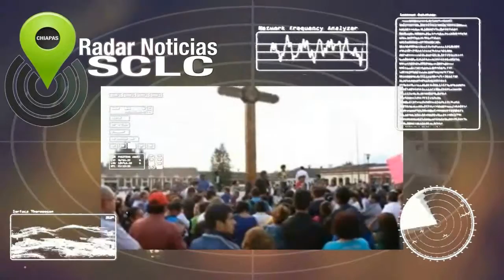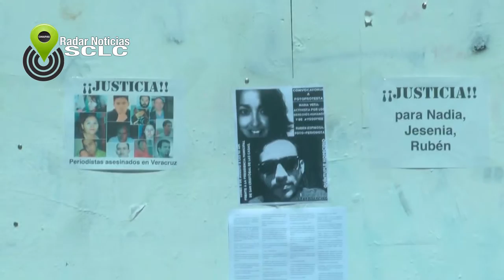ALZAN LA VOZ PERIODISTAS CHIAPANECOS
"El gobernador de Veracruz, Javier Duarte de Ochoa, lamentó los aberrantes hechos ocurridos la noche del pasado viernes en la colonia Narvarte de la Ciudad de México, donde perdieron la vida cinco personas, entre ellas, el fotoperiodista Rubén Espinosa Becerril. El mandatario manifestó este domingo su plena confianza en que las autoridades de la PGJDF habrán de esclarecer este caso lo más pronto posible”, dice el comunicado.